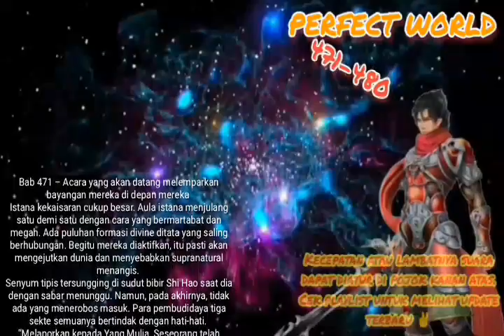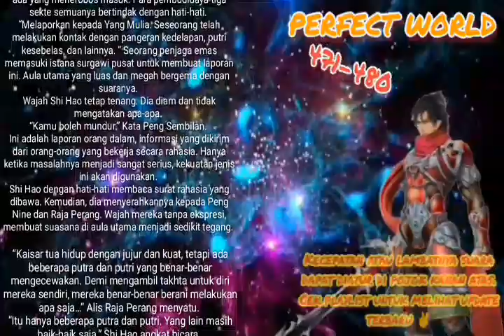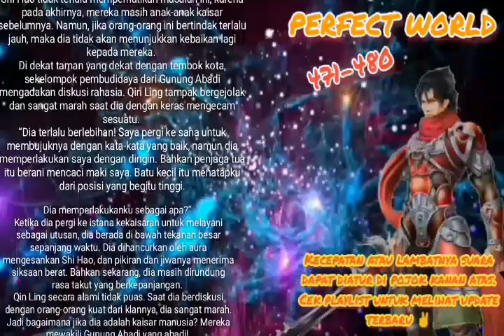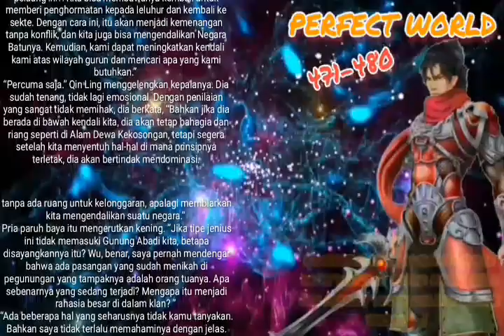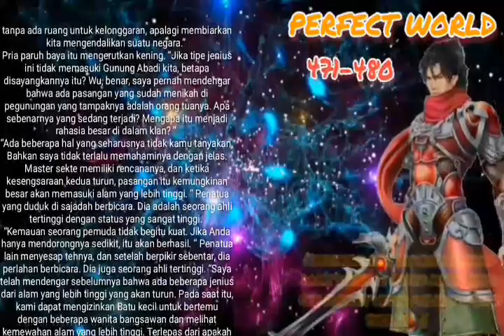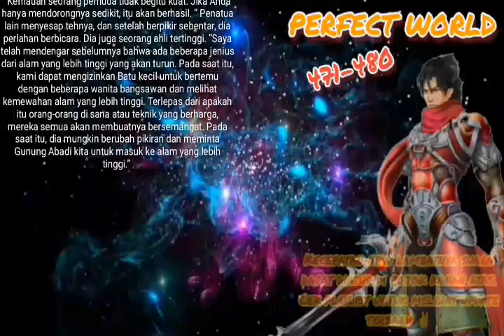Perfect World chapter 471 480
Perebutan kekuasaan di kekaisaran membuat Shi hao cukup kerepotan.